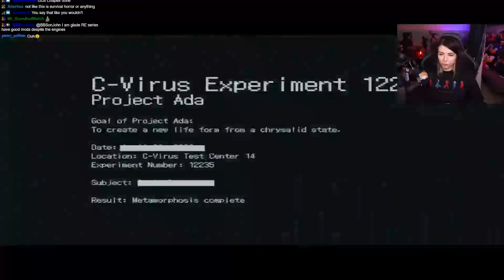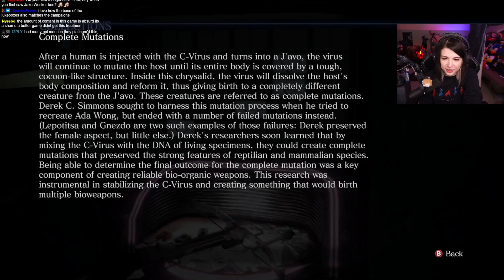Resident Evil 6 - ADA CAMPAIGN - I wish I was as cool as Ada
I kind of have a soft spot for RE6. I def don't love it, but I've played it so many times. It's a mess, but it's my mess lol. Haven't played Ada's campaign since launch and actually enjoyed it more than i remember.